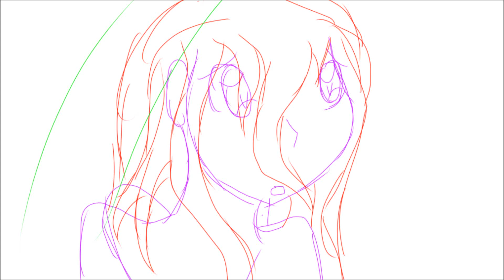Master of Tides MAP {WIP}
I hope aquariums work!

Host: Shardsky
Characters in order: Muruda (Mur-u-da), Watlu (Wat-la)